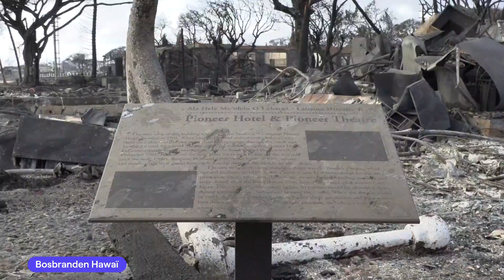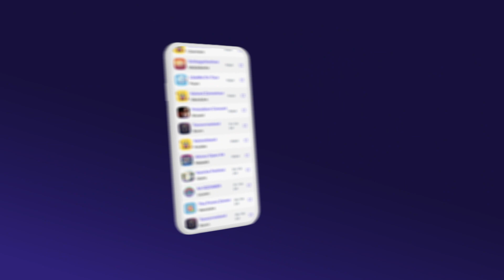VRT NWS journaal - vrijdag 11 augustus 2023 om 22:32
VRT NWS journaal laat van vrijdag 11 augustus 2023. Bekijk de aflevering van vrijdag 11 augustus 2023 om 22:32 met VRT MAX via de site of app.